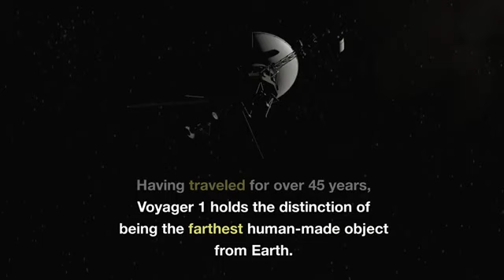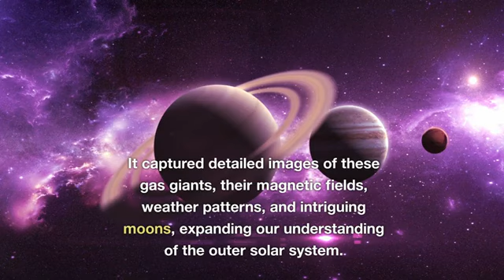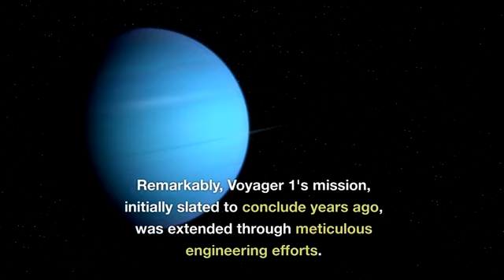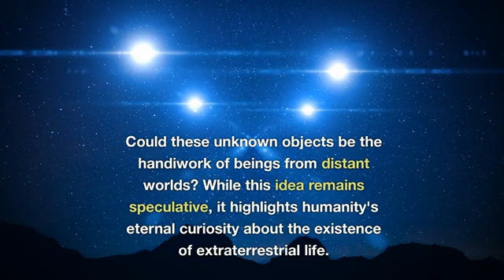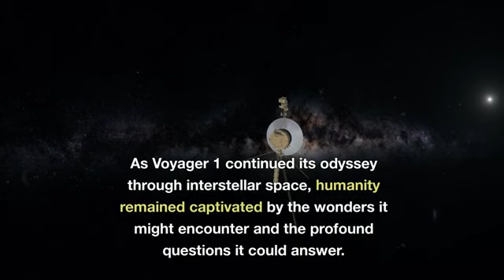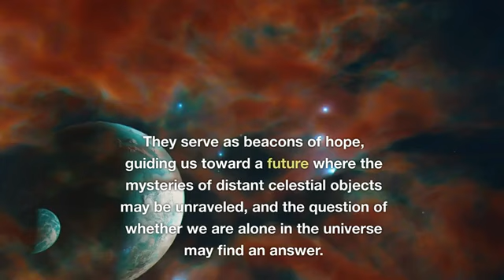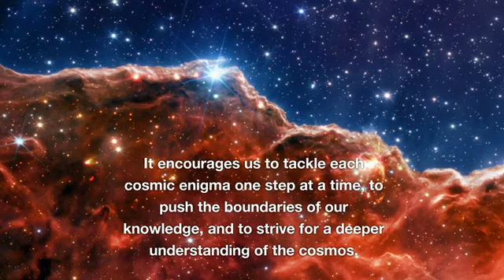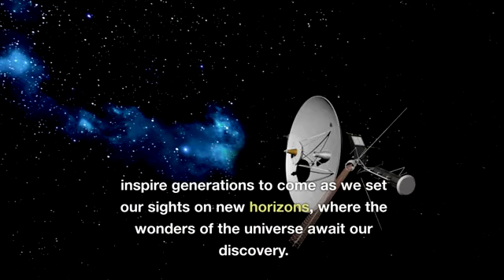Neil deGrasse Tyson: "Voyager 1 Has Detected 775 Unknown Objects Passing By In Space"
🚀 Join us on a cosmic journey as we explore the groundbreaking discoveries of Voyager 1, the farthest human-made object in space. In this captivating video, we delve into the spacecraft's 45-year odyssey, from its launch in 1977 to its recent detection of 775 unknown celestial objects in interstellar space.

🌌 Discover the history of the Voyager program, its mission to explore the outer planets, and its historic crossing of the heliopause into interstellar space. Learn about the ingenious engineering that extended Voyager 1's mission far beyond its original timeline.

🔍 Uncover the recent data transmission anomaly and the intriguing hypotheses surrounding the corrupted data, from cosmic radiation to the possibility of extraterrestrial involvement. Dive into the challenges posed by the harsh conditions of interstellar space and the spacecraft's resilience in the face of cosmic adversities.

🛰️ Look toward the future with anticipation as we discuss the upcoming advancements in space exploration technology. Learn about the new spacecraft poised to explore interstellar realms, equipped with state-of-the-art instruments that promise unprecedented precision in unraveling the mysteries of the cosmos.

👽 Join the conversation about the tantalizing prospect of gaining insights into the existence of extraterrestrial life and how these missions could reshape our understanding of the universe.

🌠 Voyager 1's legacy endures as a testament to human curiosity, resilience, and the relentless pursuit of knowledge.